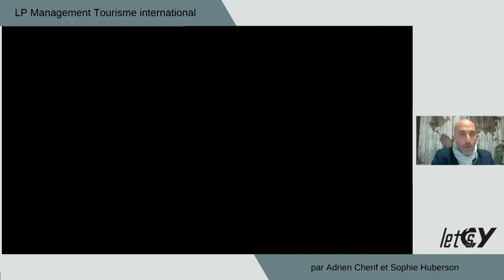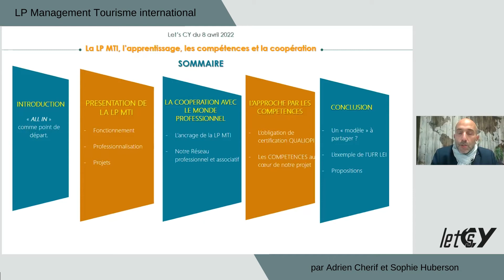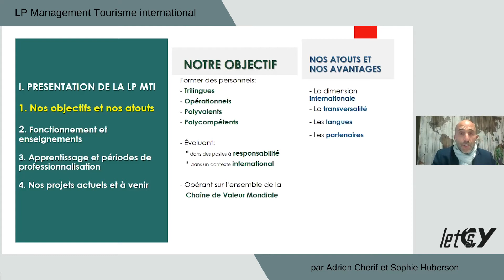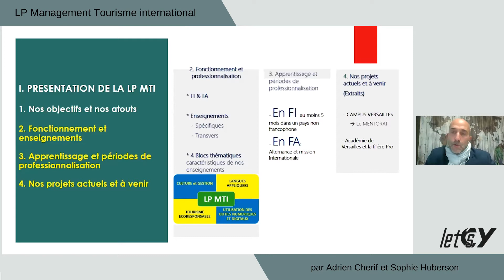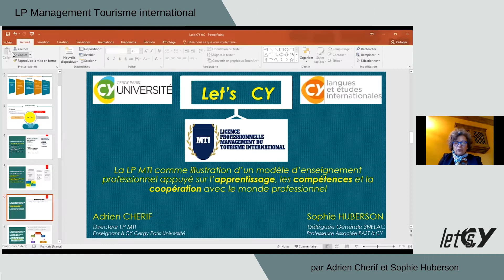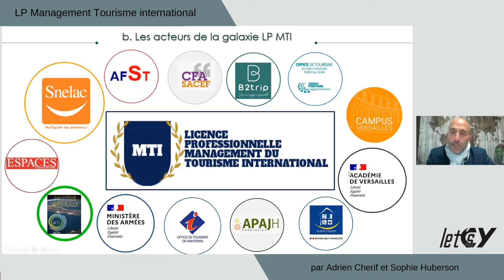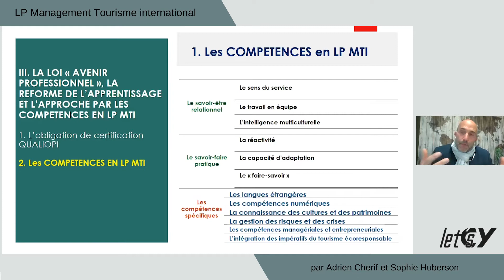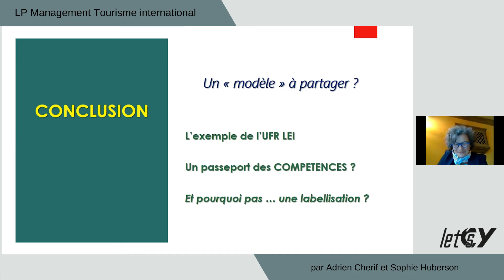Let's CY #11 : LP Management Tourisme international | CY Université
"Let's CY", nouveau rendez-vous digital pour la communauté de CY Cergy Paris Université, met en lumière chaque semaine un projet d'établissement ou une initiative qui répond à un ou plusieurs des 17 Objectifs de Développement Durable (ODD) des Nations Unies dans une démarche de transition.

Rendez-vous tous les vendredis de 13h30 à 14h00 en direct sur Zoom puis en replay sur notre chaîne Youtube !